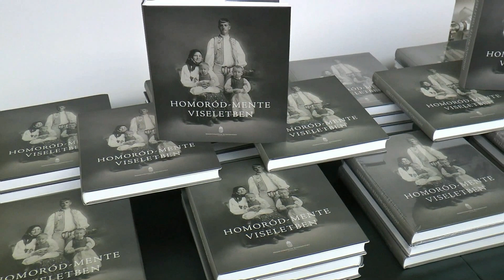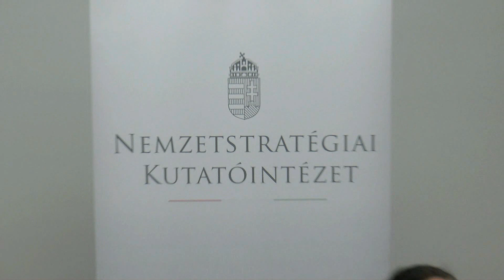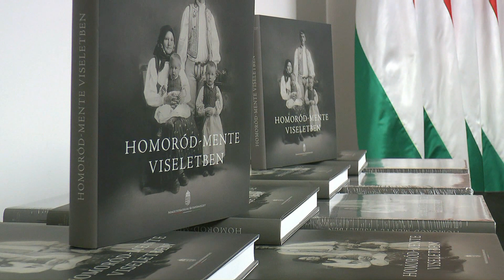Homoród-mente viseletben - könyvbemutató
2019. november 27.
Nemzetstratégiai Kutatóintézet